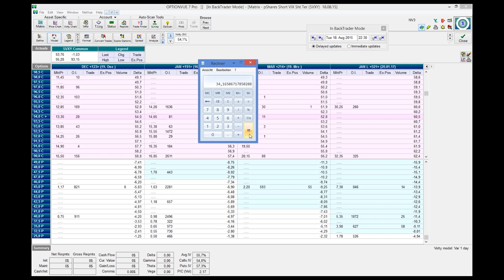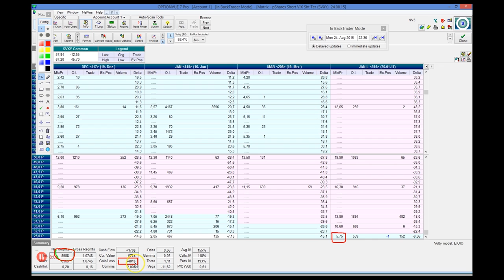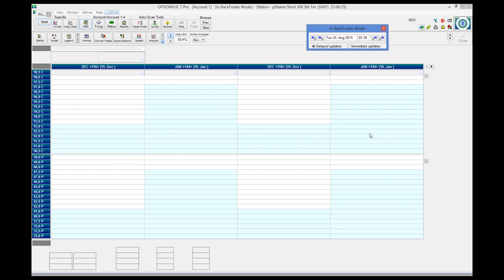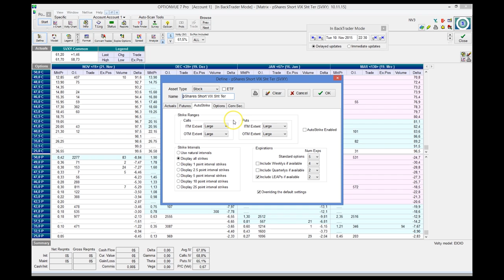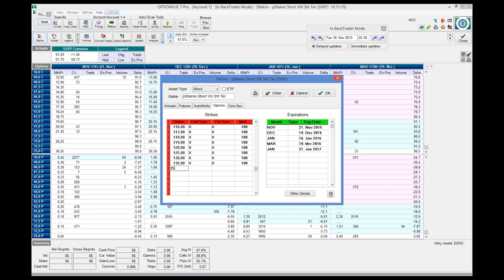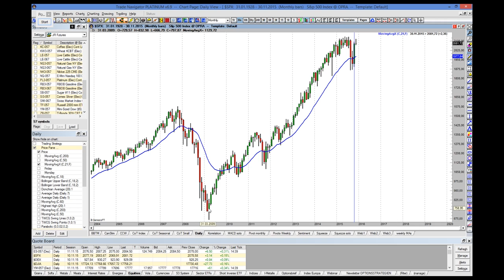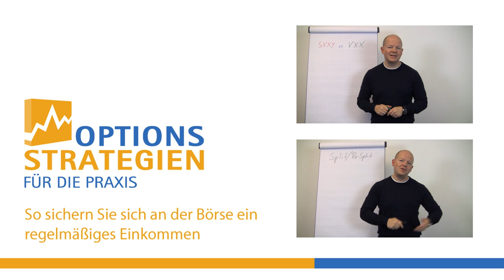SVXY: Bruchlandung vermeiden - Praxisbeispiel // optionsstrategien.com